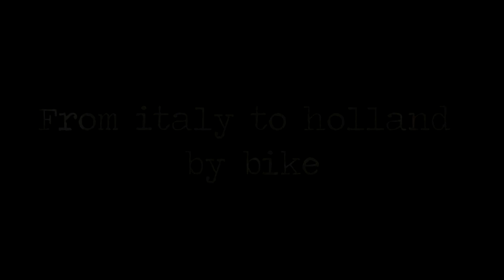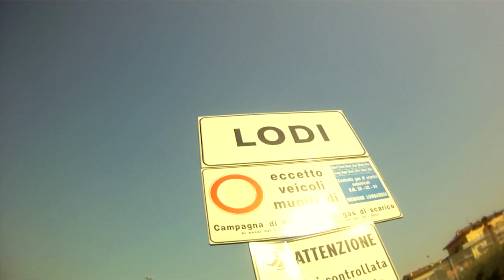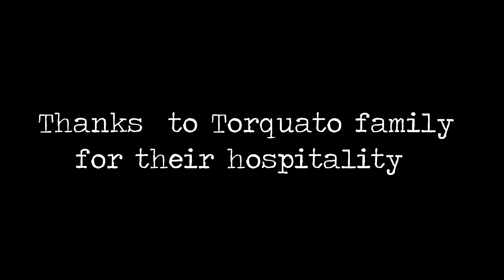Episode 6 Piacenza - Monza ( from Italy to Holland by bike) edited by fun on wheels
Travel with a bike for 42 days alone for arrive to Deenhag (Holland ) from Montevarchi ( Ar) Italy

And the pople who have support me ..